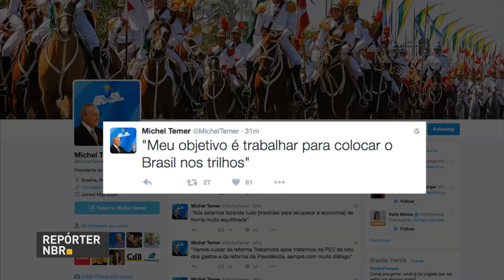Unidades básicas de saúde devem migrar para sistema eletrônico em 60 dias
JORNAL NBR 11H - 06.10.16: Unidades básicas de saúde devem a adotar prontuário eletrônico no prazo de 60 dias. Postos que não se adaptarem perdem o auxílio de recursos do Ministério da Saúde. Presidente Michel Temer declara que a PEC 241, que controla gastos públicos, é essencial para crescimento do país. Veja também: presidente participa da reunião de cúpula dos BRICS para discutir acordos de proteção ambiental e nova plataforma de pesquisa agrícola.